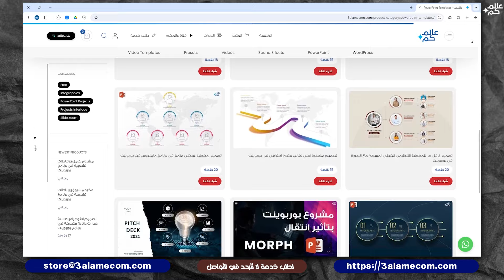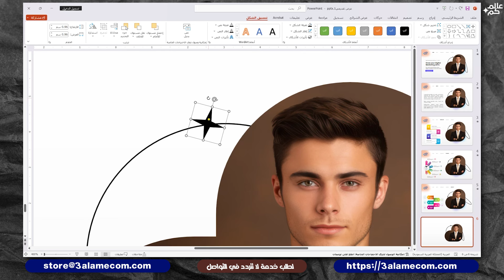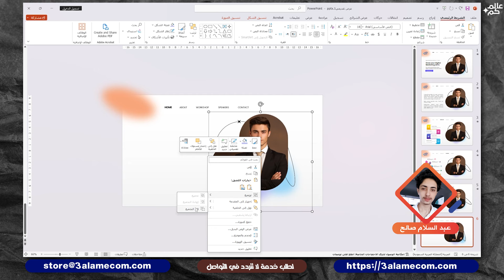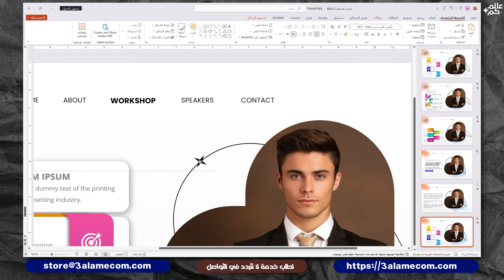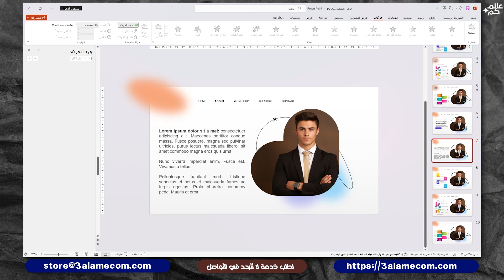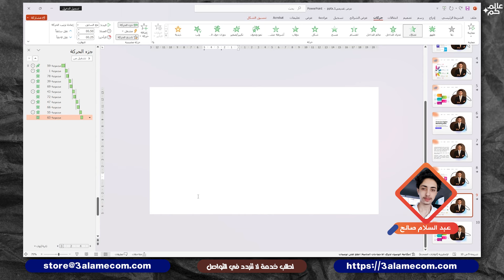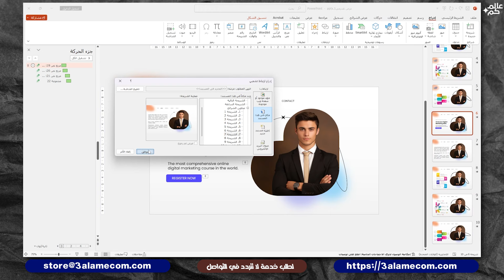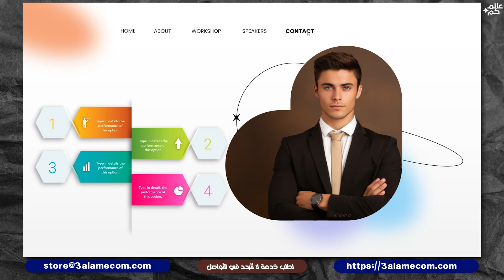فكرة مشروع بإرتباطات تشعبية في برنامج بوربوينت 🎀 تحميل مجاني 🎀